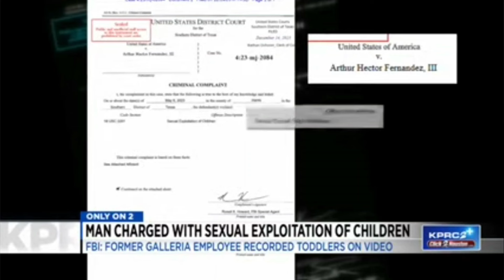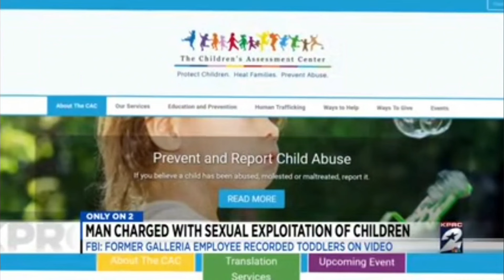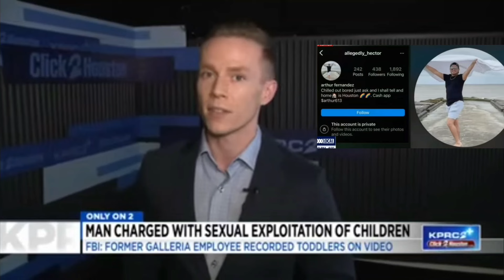Guys, The Crime this Man's Accused of Really Ran Me Hot! 🤬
Guys, who does this to toddlers in their trusted care. 😔

Equipment used for my videos:
My Web Camera:

My studio lighting:

My wireless Lav Microphone:

My camera tripod: